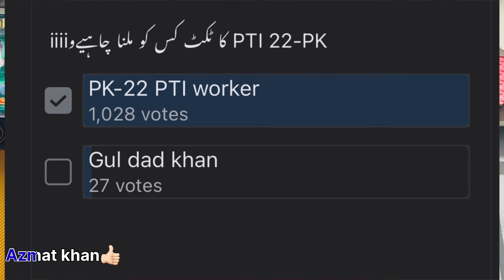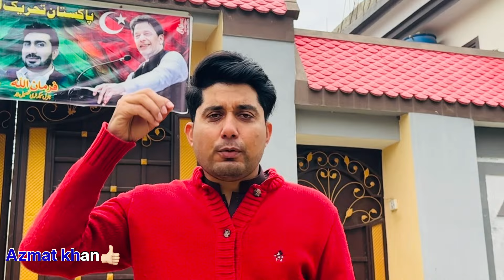ہم پارٹی سے اپیل کرتے ہیں کہ ہم پہ رحم کیا جائے